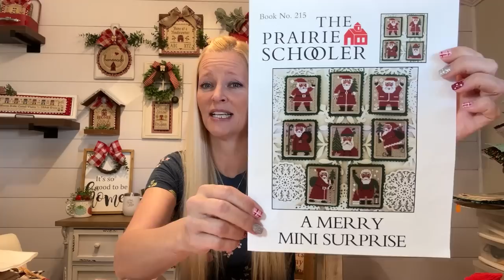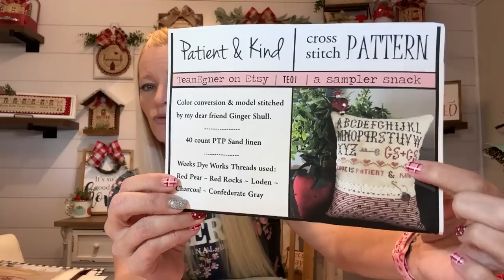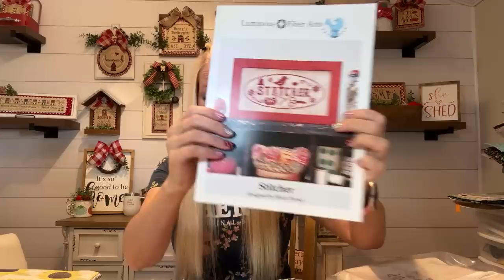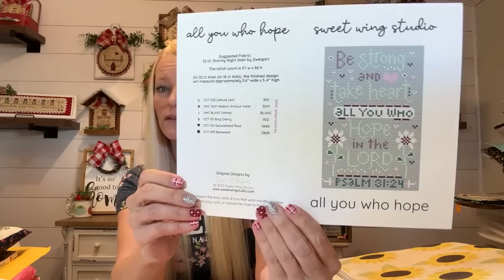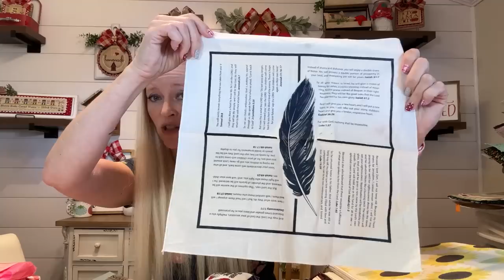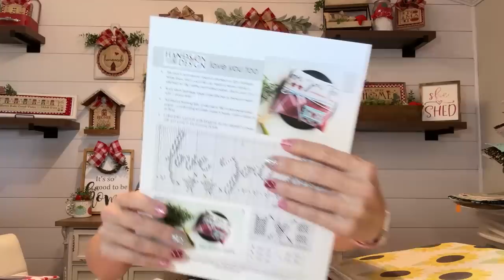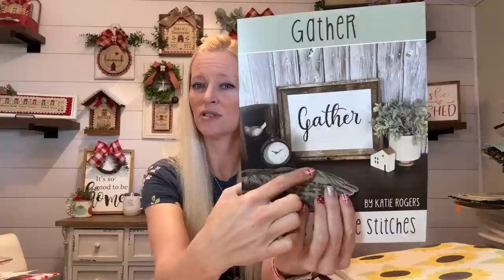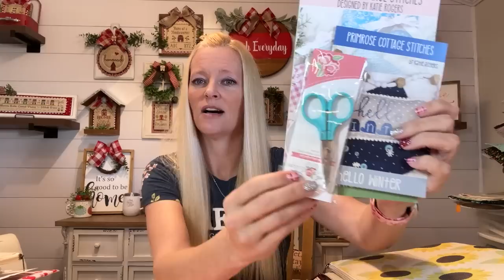Flosstube #62 My 4 year Flossaversary, Valentine finishes and so much more💗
Instagram Javagirlstitches

Stitching with friends

Colors changes for Amore Vero by Crocette a go go
Dmc 310,642,3853,blanc
Classic color works sea shelly, licorice red,rosy glow, bean sprout

Book stand Amazon

MSDADA Desk Book Stand Metal Reading Rest Book Holder Adjustable Cookbook Documents Holder Portable Sturdy Bookstands for Recipes Textbooks Tablet Music Books with Page Clips (Light Pink)

Dotdotgoosedesign -bags

Cherry hill stitchery- farm fresh pattern

Teamegner-patient and kind pattern

Sweetwingstudio-sabbath stitch pattern

Primrosecottagestitches-All things grow with love stitch along starting February 9th

Simplystitchingocala- instagram for ort bags

Paisleys &Polka Dots- snowglobe wood finish piece

Thank you everyone for the most amazing 4 years , supporting me, sharing your life with me and all the love and kindness you have given me❤️💗